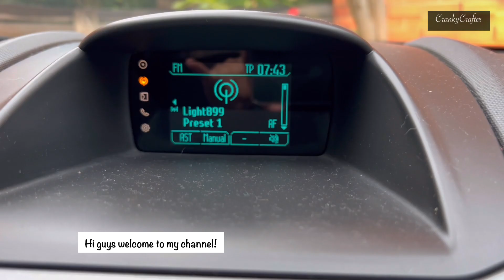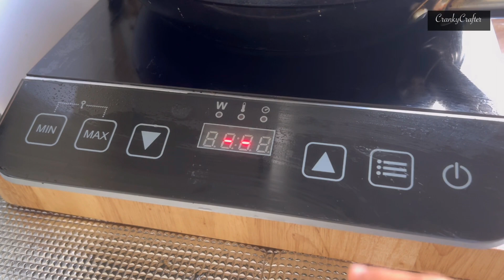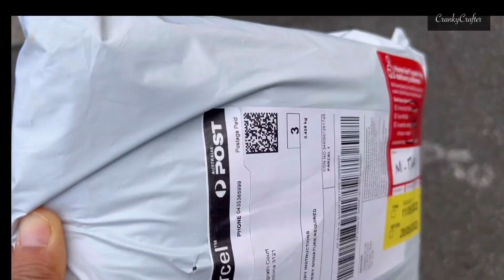Living alone…not // Melbourne // Small Apartment living // Vlog 31